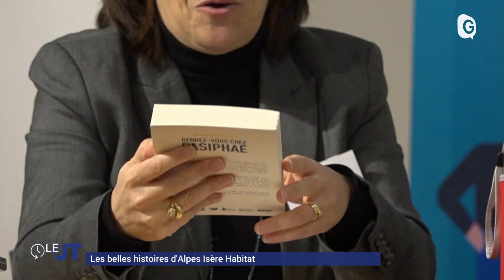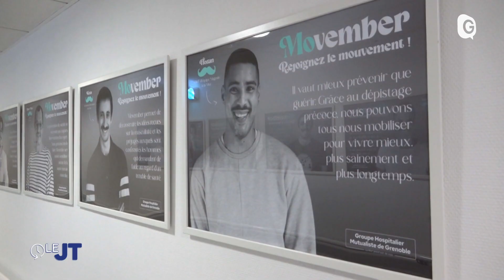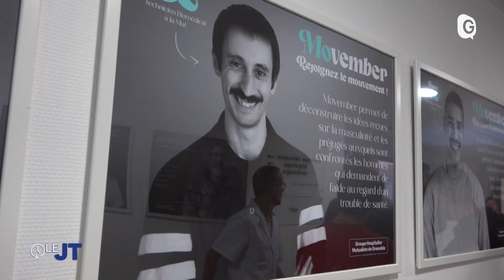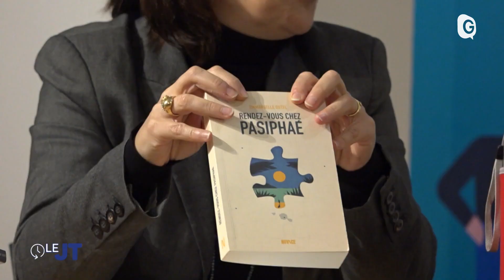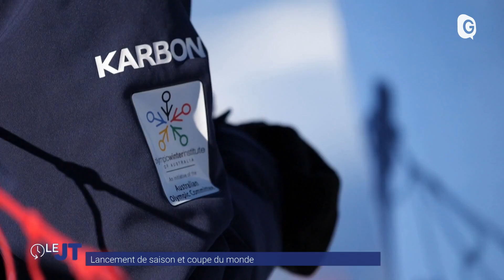Le JT - 27/11/23 - Movember, Alpes Isère Habitat, Deux Alpes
Après octobre rose pour sensibiliser aux cancers féminins, c'est au tour de movember de mettre un coup de projecteurs sur les maladies masculines. Cancer, mais aussi suicide. A Grenoble des soignants et professionnels du groupe hospitalier mutualiste ont posé pour la bonne cause. Depuis 4 ans le bailleur social Alpes Isère Habitat propose à ses locataires de participer à un prix littéraire. Ces jurés avaient 3 mois pour découvrir et départager des auteurs locaux, de romans et même mangas. Après une dernière discussion ils viennent de rendre leur verdict. Les Deux Alpes ont ouvert une partie de leur domaine ce week end avec quelques jours d'avance. La station de l'Oisans qui accueillera aussi à la fin de la semaine la coupe du monde de snowboard cross. Eric Bouchet, directeur de l'office du tourisme des 2 Alpes est l'invité du JT...